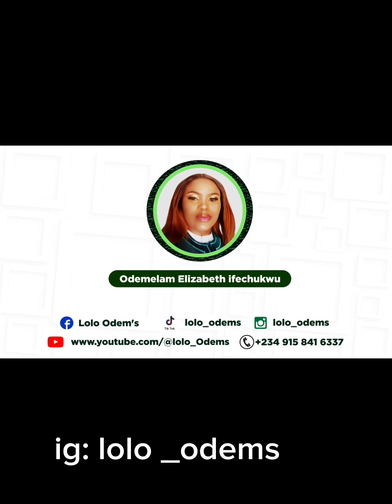Typed of girls to avoid during your relationship.